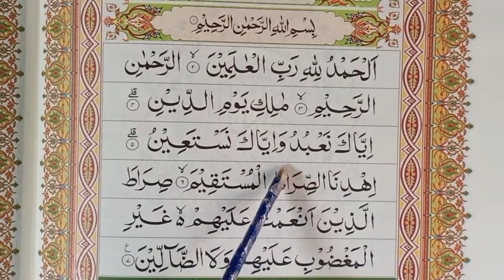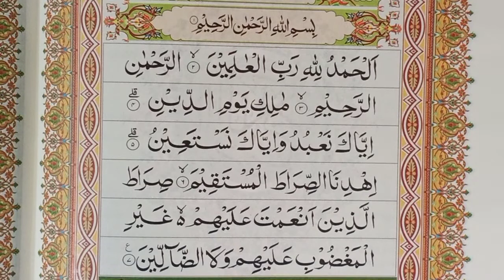NGAJI BARENG ! PELAN-PELAN | SURAT AL-FATIHAH AYAT 1-7